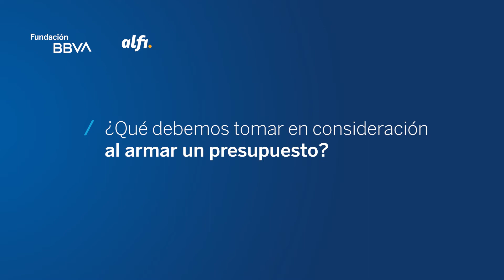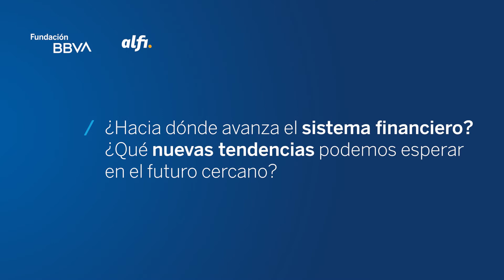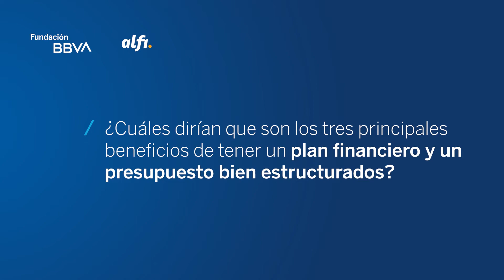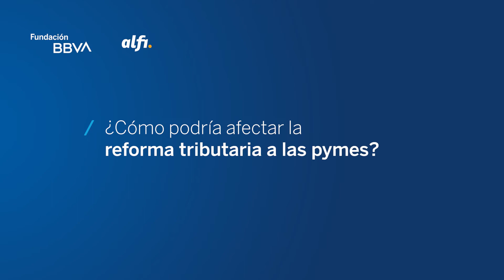Resumen | Semana de Educación Financiera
🤔 Estas son algunas de las preguntas que se abordaron junto a diversos expertos sobre el sistema financiero y una banca responsable. 👇

→ ¿Cuáles son los principales beneficios de tener un plan financiero y un presupuesto bien estructurado?
→ ¿Cómo crear un plan de ahorros, deudas e inversiones?
→ ¿Hacia dónde avanza el sistema financiero?
→ ¿Qué debemos tomar en consideración al armar un presupuesto?
→ ¿Cómo podría afectar la reforma tributaria a las pymes?
→ ¿Qué es innovación abierta y cómo beneficia a las pymes?